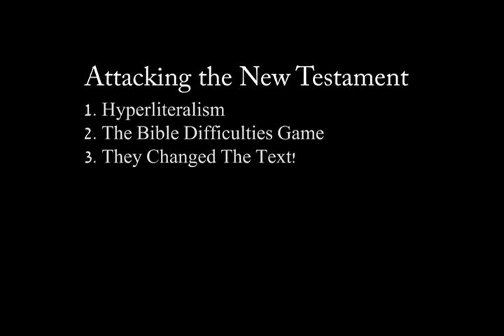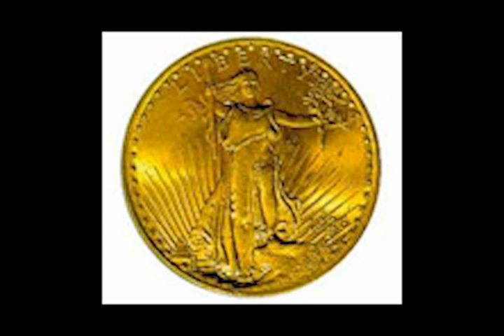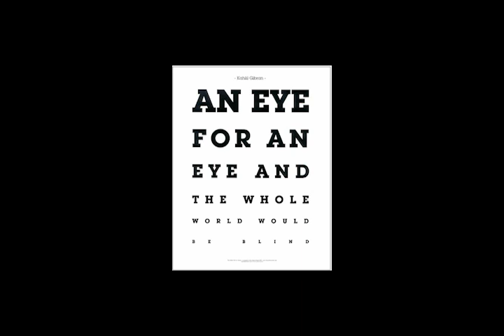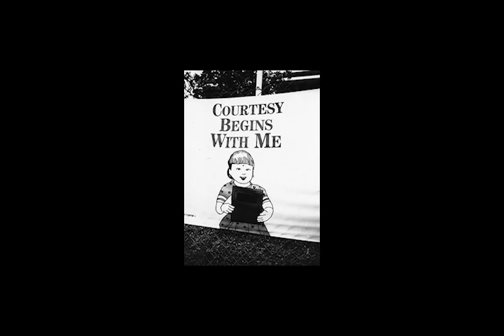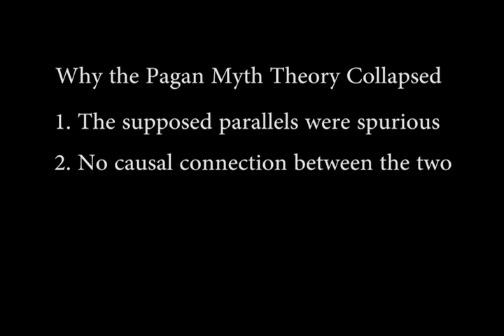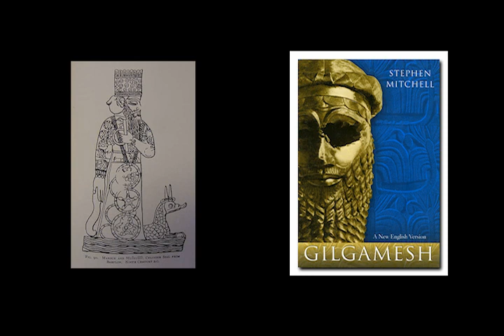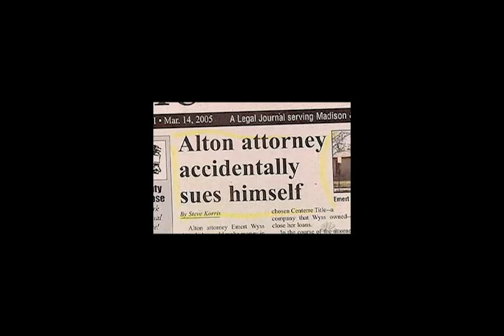Anti-Missionaries Cannot Argue Consistently